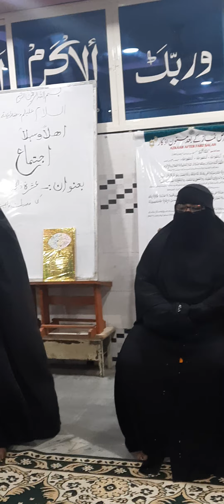ASHRE ZIL HAJJA PROGRAME (BANDLA GUDA BRANCH) | MADARSA BAIT US SALAM